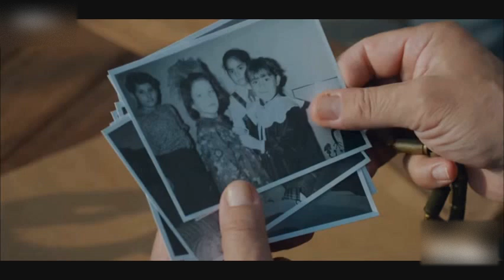Kurşun 5 Bölüm Fragman özel 5416 Analizi